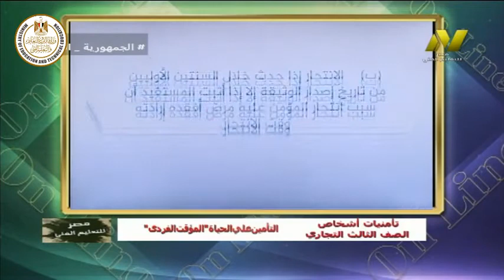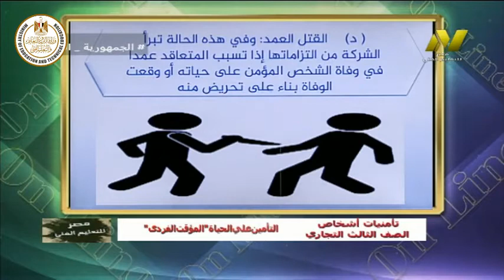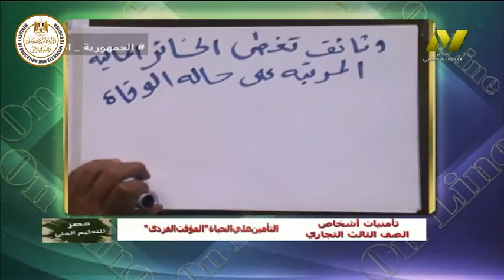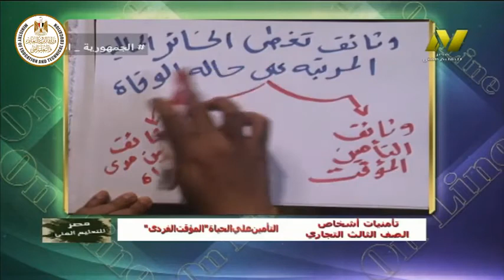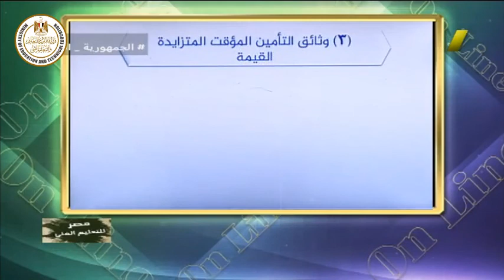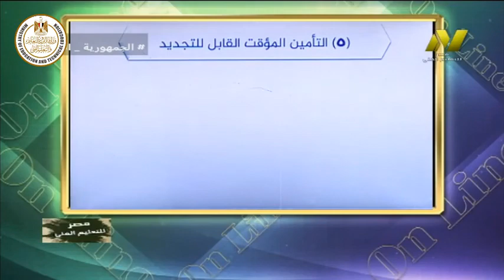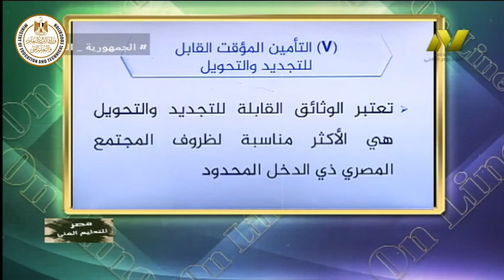الصف الثالث تجارى - تامينات اشخاص - التامين على الحياة ( المؤقت الفردى ) - ا اسماء جلال